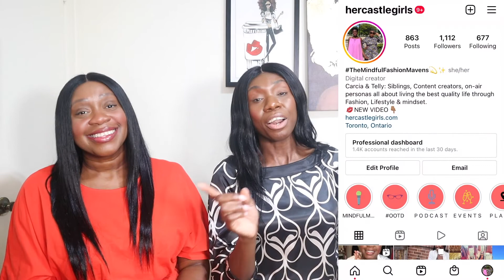Favourite MICHAEL KORS LOOKS | Ready To Wear FW2022-23 Runway Show!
For decades, Michael Kors has been dressing the modern contemporary woman, inspiring trends and lifestyles. This last runway presentation showed us that MK doesn’t plan on changing that path with a collection that inspires us from the way we present ourselves to the world and how we shop!

Let’s chat @MichaelKors  RTW fw2022

WOOL MELTON OVERSIZED COAT

AUDREY MEDIUM CROCODILE EMBOSSED LEATHER BUCKET BAG

CASHMERE TURTLENECK SWEATER

RUCHED PLONGÉ LEATHER ONE-SHOULDER DRESS

SPECKLED PONY PRINT SILK CREPE DE CHINE SHIRTDRESS

ABOUT US:

Hi! We are the HercastleGirls and we are siblings & content creators in Toronto, Ontario, Canada! Our Youtube channel is about modern, edgy and modest Fashion, FASHION NEWS! & Lifestyle. We post twice a week! Wednesdays and Fridays we post Fashion & Lifestyle content.

We also have a Mindful podcast that goes LIVE every Tuesday - available here - anchor.fm/hercastle